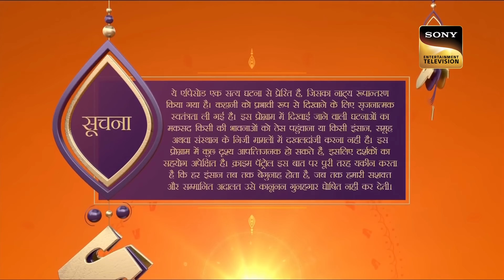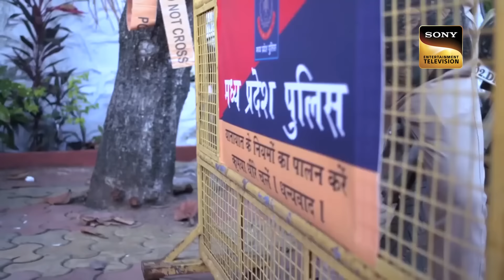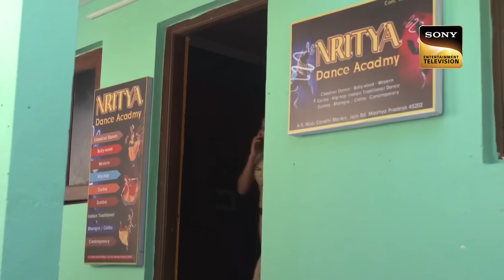एक Psycho Lover बना परिवार के लिए ख़तरा | Crime Patrol | Special Crime Unit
A gang of goons highjack the house of the President of the jewellery association. Everyone in the house is under the hijackers control. Their daughter is still hidden inside a cupboard. She immediately messages police regarding their current situation. Will the police be able to come on time and figure out the real reason behind the highjack?

Episode: 265
Producer: Anup Soni, Shams Tahir Khan